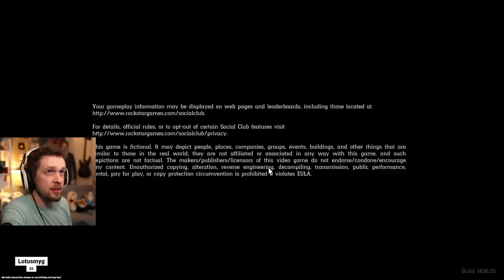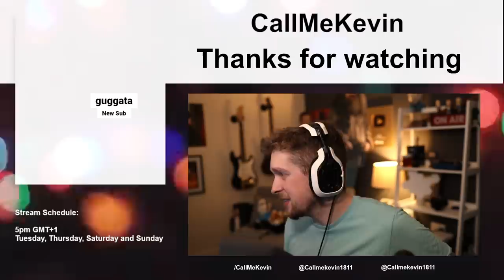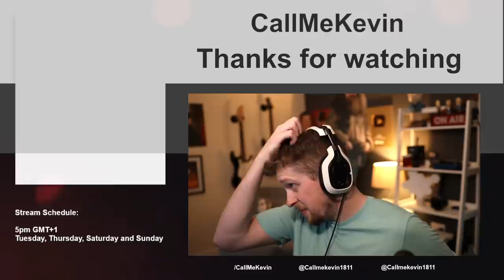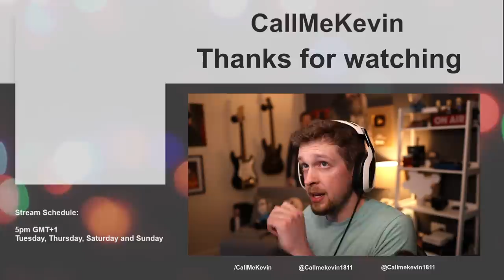Red Dead Redemption 2 (with Maxispio) | 2021-07-13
Originally titled "Big new cowboy update :D"

00:00:00 - Intro
00:16:14 - Max joins
00:21:30 - Red Dead Redemption 2
02:06:01 - Outro